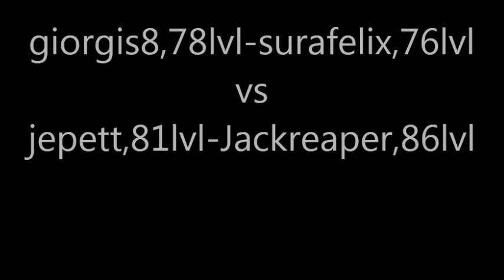metin2.gr surafelix-giorgis8 vs kokkinous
merika 2v2 apo giorgis8 k surafelix etsi gia na katalavete ti iste